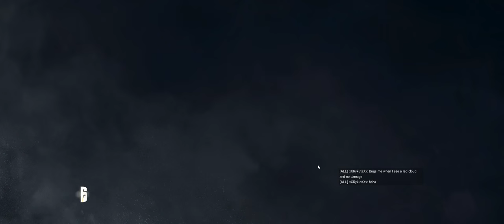Rainbow Six Siege + Part 298 + House TDM Secure Area + cts crew